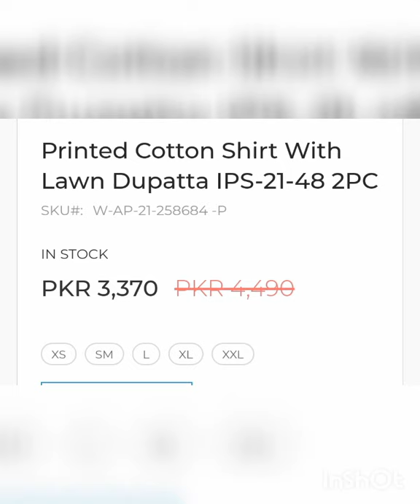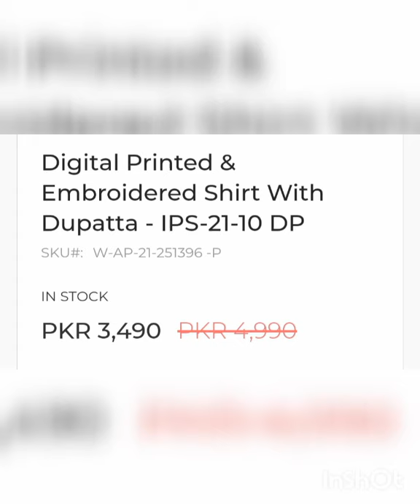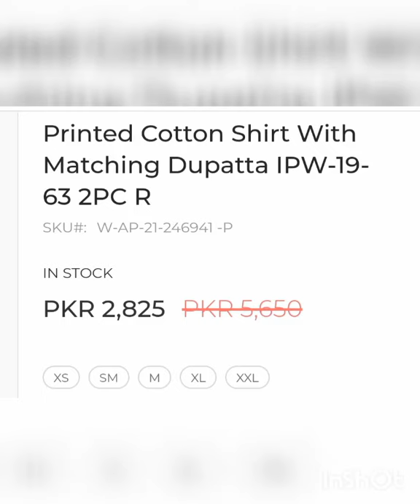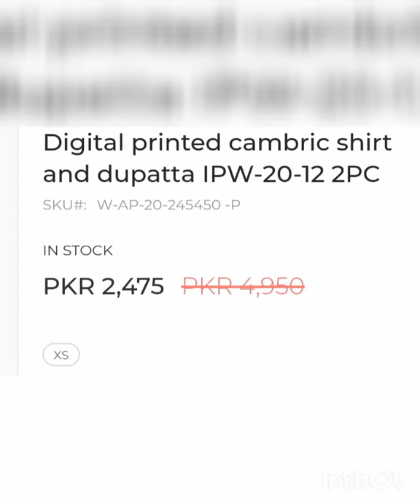Gul ahmed summer sale 2021 upto 70% off on pret collection